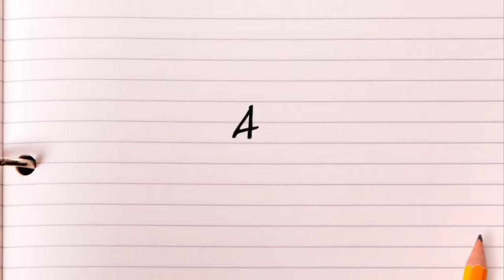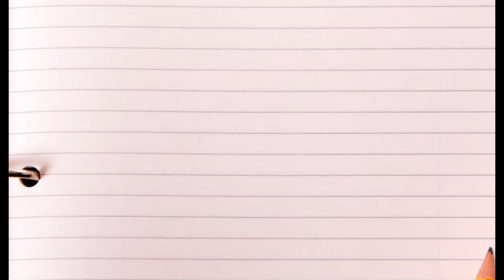Bhutan Trip | Thimpu - A Capital City Of Bhutan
This video contains about the gigantic Buddha statue of Bhutan. The Height of this statue is 177 foot.